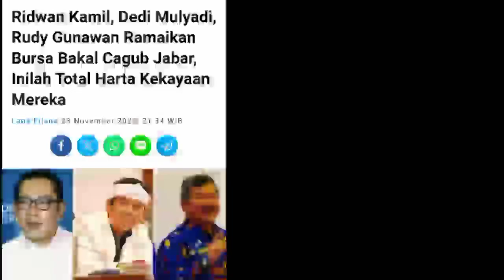TIGA NAMA YANG KINI MERAMAIKAN BURSA BAKAL CALON GUBERNUR JABAR 2024